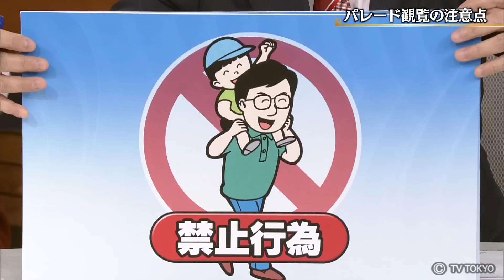史上初の即位パレード 平成の「祝賀御列の儀」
いよいよあさって、10日・日曜日に、天皇陛下の即位を祝うパレード『祝賀御列の儀』が行われます。
今回の「祝賀パレード」のコースがこちら。皇居・宮殿を出発し、二重橋や国会の前を通過した後、青山通りへと向かいます。その後、青山一丁目の交差点を右折し、お住まいの赤坂御所へと向かう、全長およそ4.6キロのコースです。
即位を祝うパレードは29年ぶり２回目で、前回、平成の「祝賀パレード」は、上皇さまが天皇に即位された翌年の1990年11月に行われました。沿道には12万人もの人が詰めかけ、祝福ムードにあふれました。

いまからおよそ29年前。穏やかに晴れた、1990年11月12日。
当時、天皇だった上皇さまは、燕尾服に勲章を胸につけ、また、当時皇后だった美智子さまは、白いローブデコルテにティアラをつけて皇居・宮殿にお見えになりました。
お２人でにこやかに言葉を交わされた後、パレードを祝うために作曲された行進曲「平成」の演奏とともに、ゆっくりと皇居を出発しました。お２人を乗せた車の周りには、サイドカーや白バイなど、護衛を含めた車両は
合わせて44台。

皇居前広場では、お２人の姿が見えると沿道から大きな歓声があがりました。
この日、沿道には12万人もの人々が。

実況「天皇皇后両陛下、両側の人ににこやかに手をふっていらっしゃいます」

車列は、三宅坂の交差点を左折して赤坂見附方面へ。ここが唯一、10日に行われるパレードとコースが違うところです。今回は警備上の観点から、高いビルの間や高架の下を避けたとされています。

多くの人々から祝福を受け、美智子さまは、後にこの日のことをこう、歌に詠まれています。

『人びとに見守られつつ 御列(おんれつ)の君は光の中にいましき』

「秋のやわらかい日差しの中、多くの国民の祝福を受け、天皇陛下は晴れやかなご表情でいらっしゃった」という意味です。
即位の儀式の中で国民と直接ふれあえる祝賀パレード。あさって日曜日の午後３時から行われます。